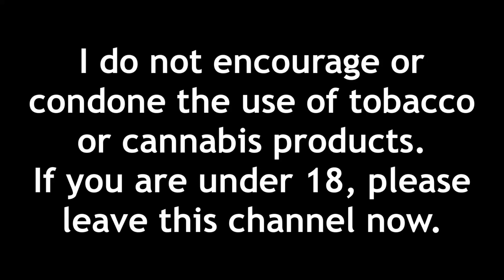Why I Enjoy Being Alone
so, why do i enjoy being alone? it's simple. relaxation. time to myself. just time to think. but i used to hate being by myself, being alone. but why? being alone is nice, but sometimes it just sucks. i guess it is what it is, right? glad i enjoy it now tho.